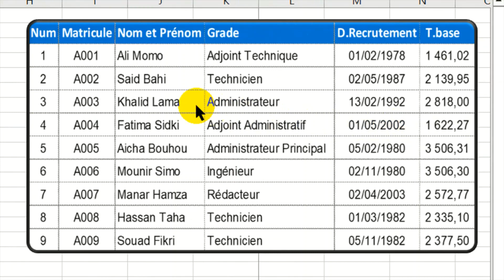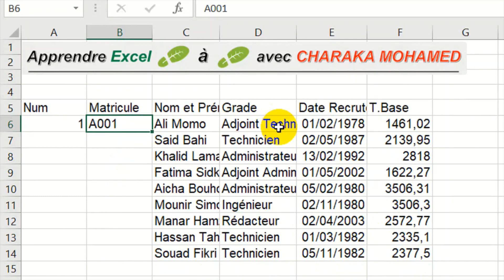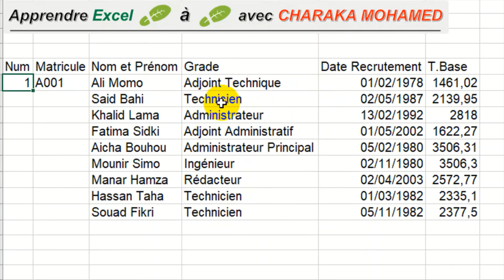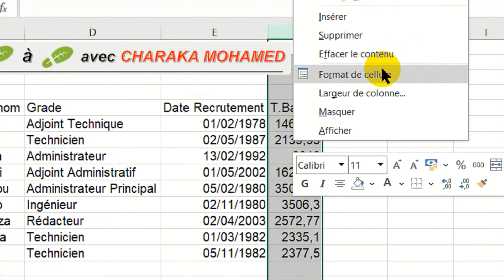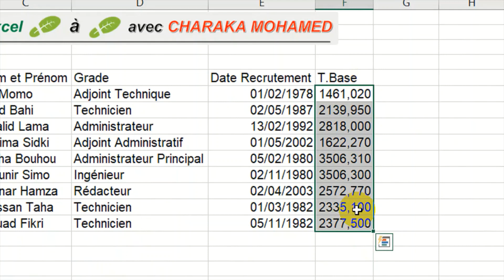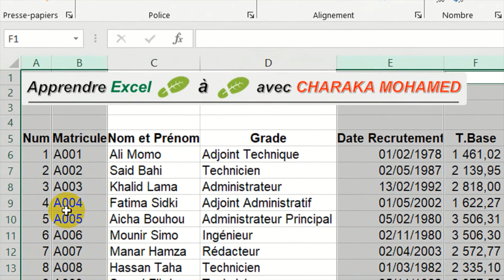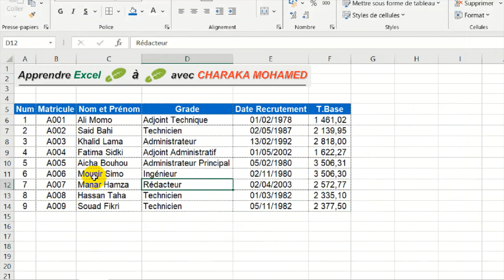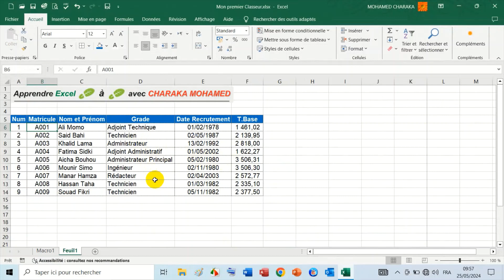Apprendre Excel Pas à Pas N°:5 - Mise en forme des données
السلام عليكم (ن) ورحمة الله تعالى وبركاته.
هذه الكبسولة ضمن سلسلة من الكبسولات التكوينية الهادفة في برنامج إكسيل والموجهة لموظفي وموظفات الجماعات الترابية
Cette capsule est dans le cadre d’une série de capsules de formation Excel, ciblées et destinées aux fonctionnaires des Collectivités Territoriales

Pour une meilleure visualisation de la capsule :
- Cliquez en bas à droite de la fenêtre Youtube, sur la roue crantée
- Dans le menu qui se déploie, cliquez sur Qualité.
- Choisissez la qualité supérieure.